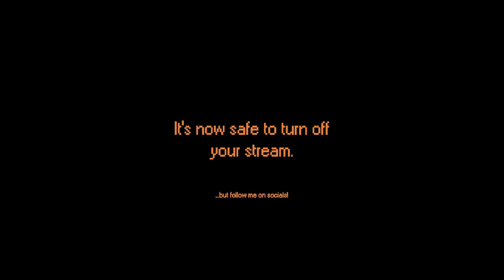Dev Uplink #22 - Stalled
From our dev livestream series on Wednesdays.